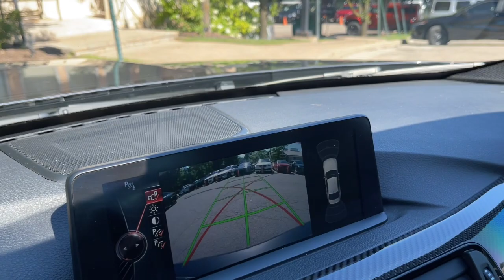2015 BMW M3 Milwaukee, WI, Kenosha, WI, Northbrook, Schaumburg, Arlington Heights, IL 8610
Gray  2015 BMW M3 available in Chicago, Illinois at Lux Cars Chicago. Servicing the Milwaukee, WI, Kenosha, WI, Northbrook, Schaumburg, Arlington Heights, IL area.
2015 BMW M3 Nav Carbon PKG Heads-UP 6-Speed Manual - Stock#: 8610 - VIN#: WBS3C9C55FP805405

SUPER CLEAN 2015 BMW M3 SEDAN WITH 6 SPEED MANUAL TRANSMISSION! S55 3.0 LITER TWIN TURBOCHARGED ENGINE MAKING 425 HORSEPOWER! FINISHED IN MINERAL GRAY METALLIC OVER BLACK EXTENDED MERINO LEATHER INTERIOR! NAVIGATION SYSTEM! REAR VIEW BACK UP CAEMRA! FRONT AND REAR PARK DISTANCE CONTROL! COMFORT ACCESS KEYLESS ENTRY SYSTEM! CARBON FIBER INTERIOR TRIM! HEADS UP DISPLAY! ADAPTIVE M SUSPENSION SYSTEM! PARKING ASSISTANT! HEATED SEATS! DUAL ZONE AUTO CLIMATE CONTROL! HARMAN KARDON SURROUND SOUND SYSTEM! SATELLITE RADIO! HD RADIO! BLUETOOTH AUDIO STREAMING! ENHANCE USB AND BLUETOOTH WITH SMARTPHONE INTEGRATION! 19 INCH STYLE 437M ALLOY WHEELS! NO ACCIDENTS! NO STORIES! CARFAX CERTIFIED! READY FOR THE ROAD! BUY WITH CONFIDENCE OUR QUALIFIED PRE-OWNED VEHICLES ARE COVERED WITH 3 MONTH OR 3,000 MILES *LIMITED VEHICLE PROTECTION WARRANTY. We have one of the strongest finance departments in the region to assist you in getting your dream car today! We offer a full spectrum of the finest extended warranties on the market today! We have our own 3~bay ASE certified and AAA approved service facility to help our clients service and maintain their vehicles. We want you to not just drive away happy, but stay happy with your car as long as you own it!
Bluetooth Wireless Phone Connectivity,1 LCD Monitor In The Front,Graphic Equalizer,Streaming Audio,Audio Theft Deterrent,Window Grid Diversity Antenna,Auto On/Off Projector Beam High Intensity Low/High Beam Daytime Running Auto-Leveling Directionally Adaptive Headlamps w/Delay-Off,Fixed Rear Window w/Defroster,Black Grille w/Chrome Surround,Tire Mobility Kit,Black Side Windows Trim and Black Front Windshield Trim,Tailgate/Rear Door Lock Included w/Power Door Locks,Lip Spoiler,Trunk Rear Cargo Access,Speed Sensitive Rain Detecting Variable Intermittent Wipers w/Heated Jets,Light Tinted Glass,Galvanized Steel/Aluminum/Composite Panels,Perimeter/Approach Lights,Clearcoat Paint,Rear Cupholder,HVAC -inc: Underseat Ducts, Residual Heat Recirculation and Console Ducts,Valet Function,Systems Monitor,Full Floor Console w/Covered Storage and 4 12V DC Power Outlets,Rear HVAC w/Separate Controls,Outside Temp Gauge,Analog Appearance,Driver And Passenger Visor Vanity Mirrors w/Driver And Passenger Illumination,Power Rear Windows,Leather/Metal-Look Gear Shifter Material,Power 1st Row Windows w/Front And Rear 1-Touch Up/Down,Power Fuel Flap Locking Type,Cruise Control w/Steering Wheel Controls,Driver Foot Rest,2 Seatback Storage Pockets,Full Cloth Headliner,Front Cupholder,Leatherette Door Trim Insert,Delayed Accessory Power,Memory Settings -inc: Driver Seat and Door Mirrors,Cargo Net,Manual Tilt/Telescoping Steering Column,Illuminated Locking Glove Box,Immobilizer,Remote Keyless Entry w/Integrated Key Transmitter, 4 Door Curb/Courtesy, Illuminated Entry and Panic Button,Driver / Passenger And Rear Door Bins,Air Filtration,40-20-40 Folding Bench Front Facing Fold Forward Seatback Rear Seat,Fixed Front Head Restraints and Manual Adjustable Rear Head Restraints,Perimeter Alarm,Cargo Features -inc: Tire Mobility Kit,Cloth/Leather Upholstery,Cargo Space Lights,Dual Zone Front Automatic Air Conditioning,Interior Lock Disable,Gauges -inc: Speedometer, Odometer, Tachometer, Oil Temperature, Trip Odometer and Trip Computer,Trip Computer,Tracker System,4 12V DC Power Outlets,Cargo Area Concealed Storage,Day-Night Auto-Dimming Rearview Mirror,Front And Rear Map Lights,Full Carpet Floor Covering -inc: Carpet Front And Rear Floor Mats,Fade-To-Off Interior Lighting,FOB Controls -inc: Cargo Access, Windows and Sunroof/Convertible Roof,Power Door Locks w/Autolock Feature,Carpet Floor Trim and Carpet Trunk Lid/Rear Cargo Door Trim,Integrated Navigation System w/Voice Activation,Remote Releases -Inc: Power Cargo Access,Electro-Mechanical Limited Slip Differential,4-Wheel Disc Brakes w/4-Wheel ABS, Front And Rear Vented Discs, Brake Assist and Hill Hold Control,Engi